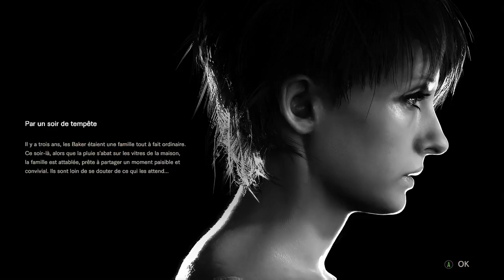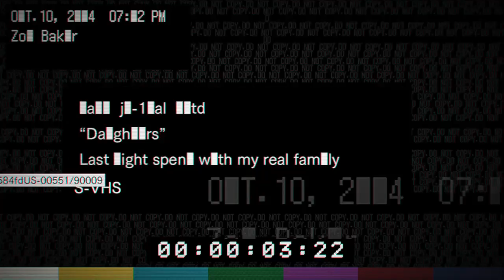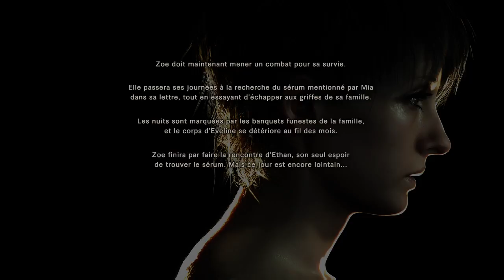Resident Evil 7 - (DLC2) Filles (2 Fins) (XBOX ONE)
Découverte du prélude de l'histoire des Bakers avant leurs transformations.
Les 2 fins sont disponibles rien que pour vous 😉.